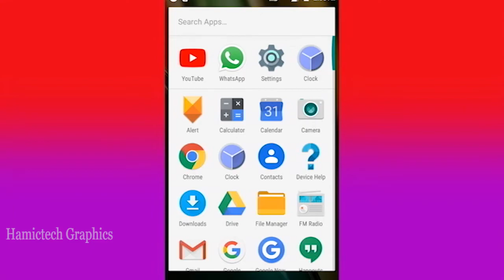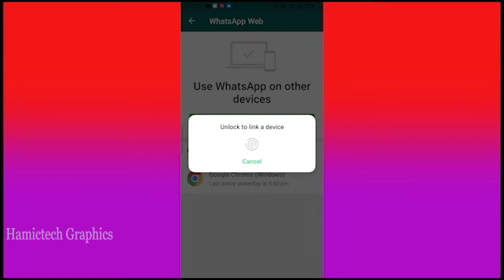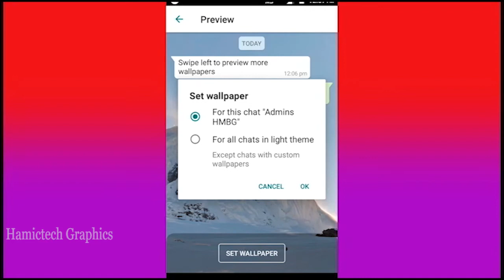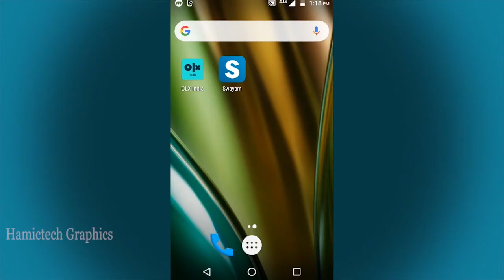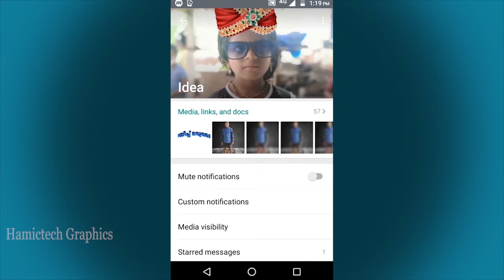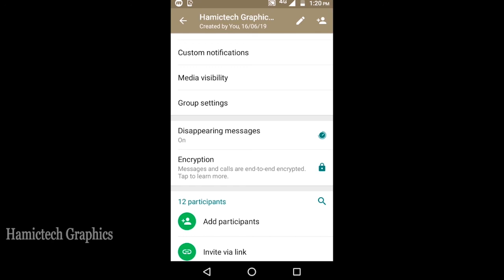വാട്സാപ്പ് ഇനി സെക്ക്യൂർ ആണ് പുതിയ അപ്ഡേറ്റ് | 3 New Update Feature in WhatsApp